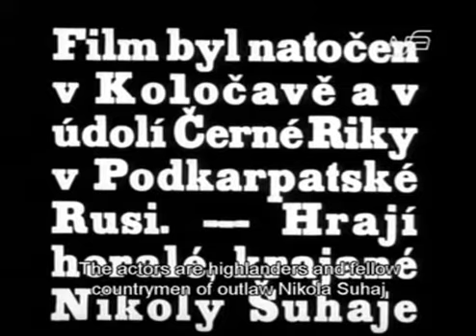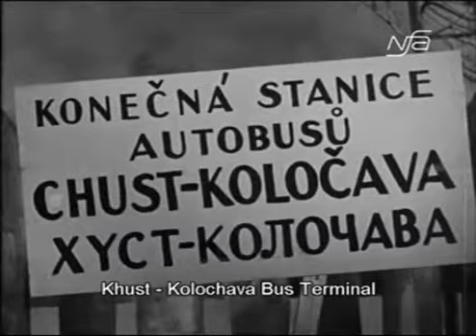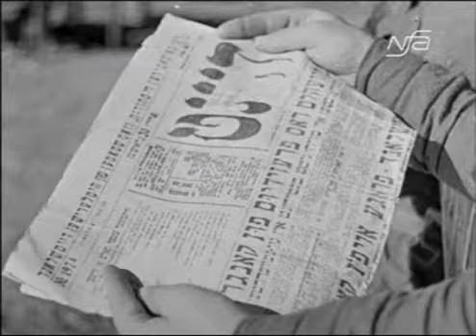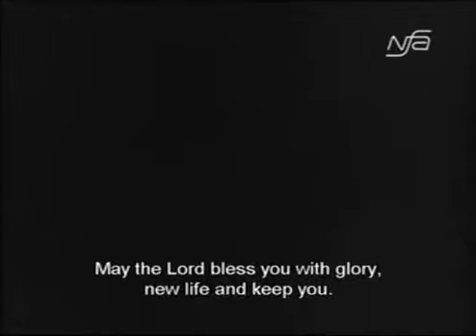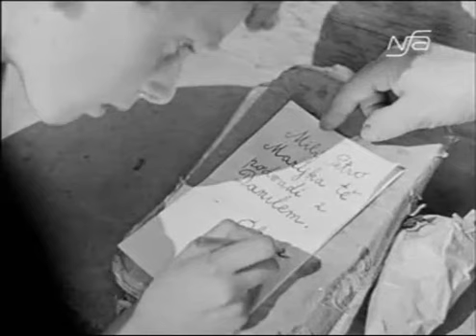Marijka the Unfaithful 1934 Czech Ukrainian Yiddish movie Eng subs гуцули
This is a most unusual and rare Czech film based on a story by Ivan Olbracht. Most of the actors are amateurs from the village of Kolochava, Carpatho-Ukraine including the main female lead. Petro is Andrew Kist who immigrated to the USA and became a dance instructor for Vasile Avramenko and later a Ukrainian priest in Minneapolis. All the characters speak their own language which include Ukrainian in the Carpatho-Ukrainian dialect, Czech and Yiddish. Interesting  Carpatho-Ukraine village stereotypes in this film -  early 1930s era. The sound dialogue appears to have been recorded in a studio.